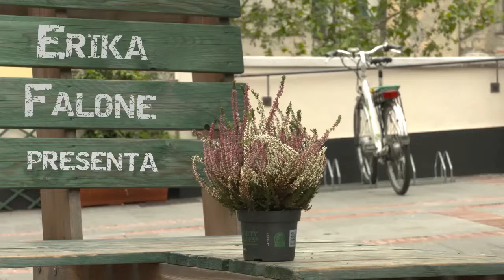Un Flauto Magico suona in Panchina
La favola del Flauto Magico. La...magia dei burattini del Tetro della Tosse. Un appuntamento in scena dal 16 di dicembre. E oggi, su ladyp. Con Alessandro Damerini.